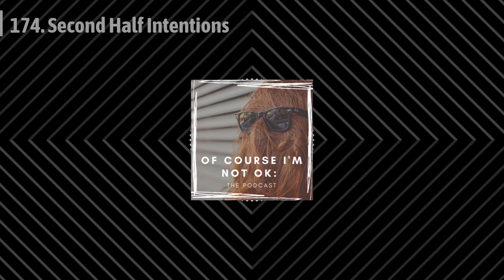Setting Intentions for the Second Half of 2024: Of Course I'm Not OK: The Podcast - Ep. 174.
Hello, Listeners! On today's pod, Karen and Katie chat about a lot of things (hugging - why is it weird?), but then get into how they want the second half of their years to go.

How do we set or reset our intentions for the year?

Enjoy - thanks for listening!